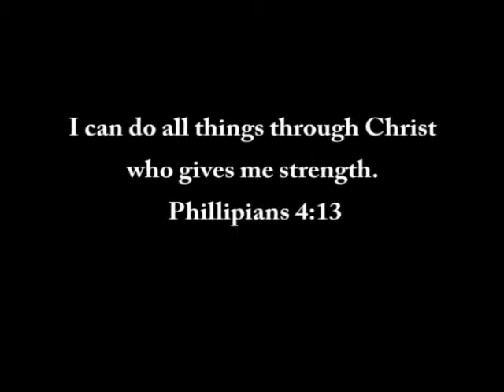Kamehameha School Hawaii 2010-2011 Football Team Bible Study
Kamehameha School Hawaii 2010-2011 Football Team, Kahu Kris Kua shares a inspirational message before their first home game. The Lord is faithful, Coach Baldwin and the special group of young men had a successful 10 - 0 season.